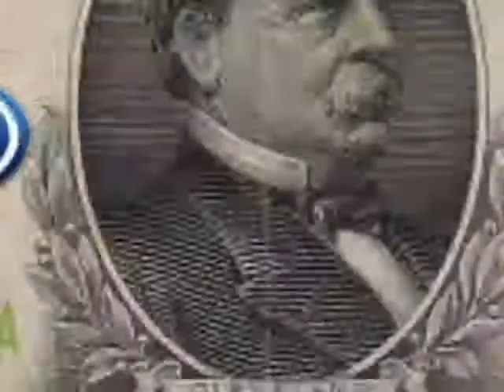Great Deal on Focus and Escape at Steve Baldo Ford!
Auto Show Bonus Cash is here at Steve Baldo Ford.  Thank You Western New York for making Steve Baldo Ford your dealer of choice.  We offer the best selection of new and used cars and trucks at the best deal! Whether you're coming from Grand Island, Lockport, Buffalo, Tonawanda, Lewiston, Youngstown or the Rochester area, we're just minutes away! Stop in today and see what we mean when we say that "We'll Do More For You!"